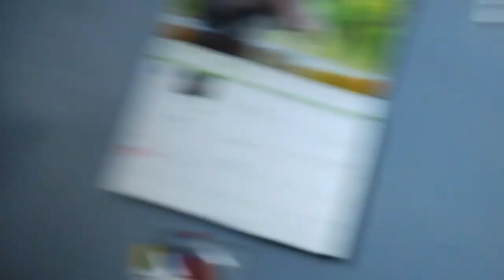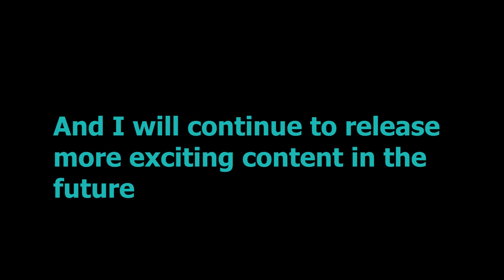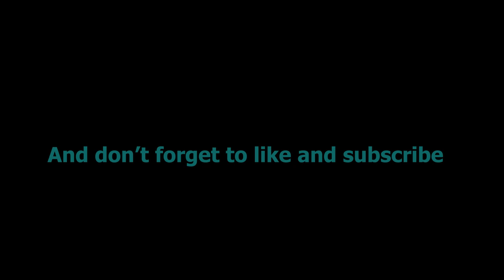6th youtube anniversary video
This video was originally supposed to be released back in august
but has finally been released.